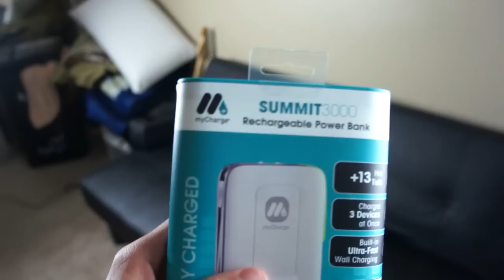Jerry Vlogs Again...It's a Christmas Miracle!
On a side note...I used to know a girl who's last name was miracle.  How awesome is that?

If I had that last name...it'd be so easy to hit on girls. xD

VvCompHelpvV